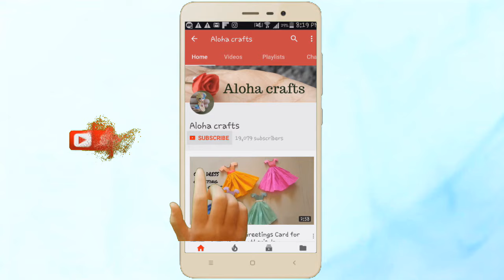DIY Plastic Bottle doll /Easy doll making For Bottle Room Decor/ Bottle doll ideas By Aloha Crafts